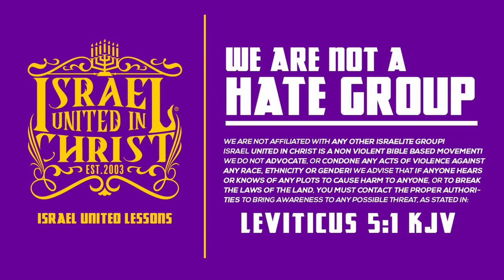The Israelites: Showing The Aged Man The Path Of Repentance